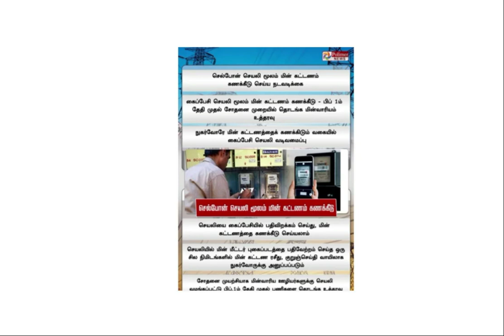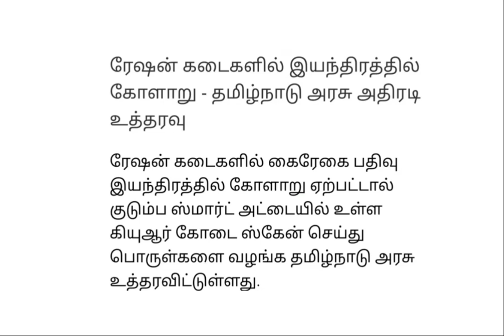தமிழக அரசின் முக்கிய அறிவிப்புகள் மற்றும் திட்டங்கள் |TAMILNADU GOVERNMENT LATEST UPDATE| 2022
தமிழக அரசின் முக்கிய அறிவிப்புகள்Top 3 Updates